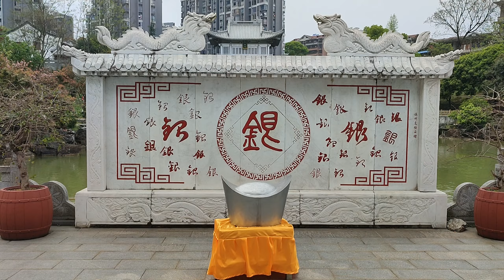中國白銀第一坊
五萬兩白銀打造的銀樓，你見咗未？